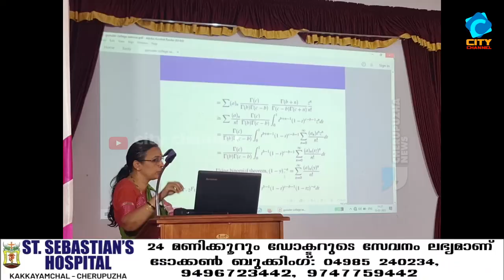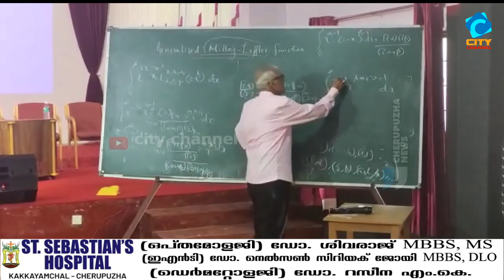നാഷ്ണൽ സെമിനാർ പരമ്പര തുടരുന്നു. Gurudev Arts & Science College,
Gurudev Arts & Science College,  നാഷ്ണൽ സെമിനാർ പരമ്പര തുടരുന്നു.